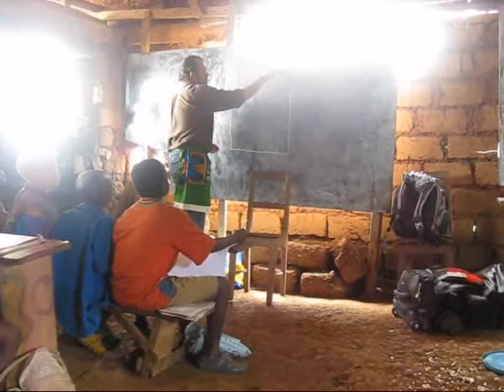Cross River Gorilla School Art Class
As part of the AFC Flag Expedition, a school art class was organised in which artist Daniel Taylor encouraged the children the create colourful gorilla paintings.